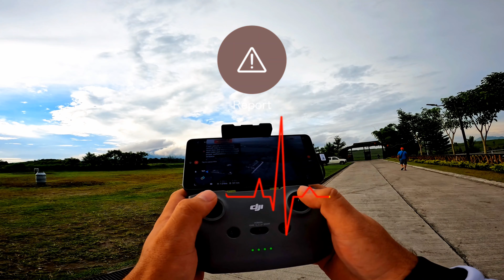DRONE WENT WRONG DURING FLIGHT